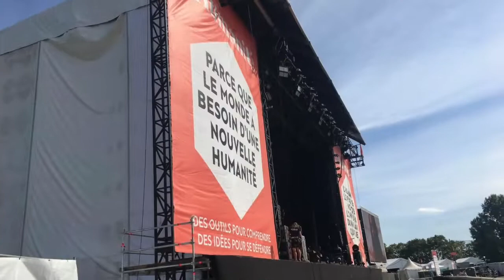Les Gens Ferrat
Avec :

Anne Conti : chant
Solo Gomez : chant
Franck Vandecasteele : chant
Gabriel Vallet de Villeneuve : chant et guitare
Sonia Rekis : accordéon, choeurs
Fabrice Lhomme : basse, contrebasse
Manuel Paris : guitares, choeurs
Gilles Chahinian : batterie

Son : Benoît Beghin
Lumière & vidéo : Noémie Moal

Photos : JN Cantelli, Léonard Druon + fans